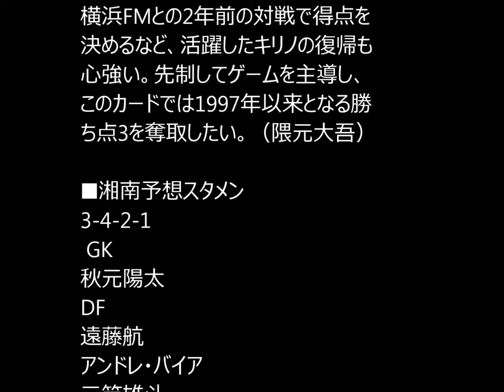【予想スタメン】リーグ戦6戦負けなしと好調の横浜FM、相性の良い湘南戦はゴールラッシュにも期待が懸かる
■湘南ベルマーレ　セットプレーを与えないことが一番のポイント

　互いに激しくせめぎ合った前節の仙台戦、湘南は前半のうちにPKで先制を許した。失点後は相手にゲームを主導されるも粘り強く対峙し、後半開始早々にセットプレーから藤田祥史の2試合連続弾で同点に追いつく。その後も攻勢を続けたが、2点目を奪うには至らず、1－1で勝ち点1を分け合った。

 　ここ5試合は相手に先制されており、中でも前節の仙台戦と前々節の松本戦はセットプレー絡みで失点している。試合の入りは悪くなく、高い集中力も感じさせているだけに、セットプレーを与えないことを含めて注意したい。中村俊輔を擁する横浜FMとの今節の対戦に照らせば、その意味はより増そう。

 　1stステージの横浜FM戦では、相手の淀みないパスワークから序盤に失点し、終盤にもカウンターで追加点を奪われ、0－3で敗れた。攻勢に出た時間帯もあったが、相手の堅守もあってゴールは奪えず、今季の戦いの中でもっとも自分たちの良さを発揮できなかった試合と言えた。

 　それから約5カ月、粘り強さは増し、負けない試合も増えた。先に失点を許している最近は、早くから相手に引かれる展開も多いが、その中でもチャンスは作れており、またここ2試合はセットプレーをゴールにつなげるなど攻撃に広がりを示している。横浜FMとの2年前の対戦で得点を決めるなど、活躍したキリノの復帰も心強い。先制してゲームを主導し、このカードでは1997年以来となる勝ち点3を奪取したい。（隈元大吾）

■湘南予想スタメン
3-4-2-1
 GK
秋元陽太
DF
遠藤航
アンドレ・バイア
三竿雄斗
MF
古林将太
 菊地俊介
 永木亮太
 菊池大介
 大槻周平
 高山薫
FW
藤田祥史

■横浜F・マリノス　齋藤、アデミウソンは依然として好調、先発メンバーは入れ替えなし

　前節のFC東京戦は、後半途中出場でデビューした関東学院大学4年生の富樫敬真が、スコアレスドロー目前で値千金の決勝ヘッドを叩き込んだ。現役大学生のヒーローの登場で、横浜FMはリーグ戦6試合負けなし。上位追撃へ勢いがつく、2試合ぶりの勝ち点3だった。

 　ボールを保持しても攻めあぐねる時間が多かったその前節だが、相手は守備の堅いFC東京。齋藤学、アデミウソンという役者は依然として好調であり、同じ11人の先発メンバーで臨むだろう。何より、今節戦う湘南との過去のリーグ戦は、ベルマーレ平塚時代も含めて10連勝中というデータが心強い。2010年以降の5試合では計16得点を奪っており、中でも相性抜群なのが、プロ初得点やハットトリックを決めている中村俊輔。相手のプレスをうまくかいくぐり、スペースを突く。湘南戦5試合で3得点している齋藤は「しっかり点を取る。ラストの仕事をもっとやっていく」と語るなど、ゴールラッシュも期待できそうだ。

 　不安材料があるとすれば、負傷離脱しているラフィーニャの復帰が次節以降となりそうな点か。J3のU－22選抜でプレーした喜田拓也は、中2日での連戦となる。2ndステージ首位の広島とは、残り6試合で勝ち点7差。大逆転優勝へ、横浜FMは勝ち続けるだけだ。（totoONE編集部）

■横浜FM予想スタメン
4-2-3-1
 GK
飯倉大樹
DF
小林祐三
 中澤佑二
ファビオ
下平匠
MF
喜田拓也
 三門雄大
アデミウソン
中村俊輔
 齋藤学
FW
伊藤翔

(SOCCER KING)